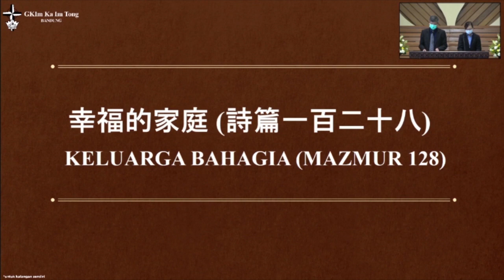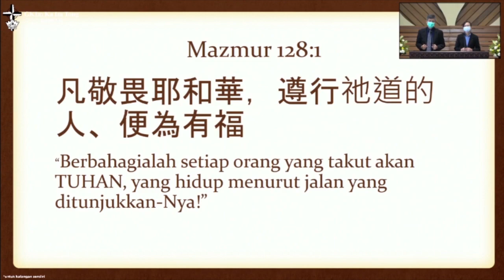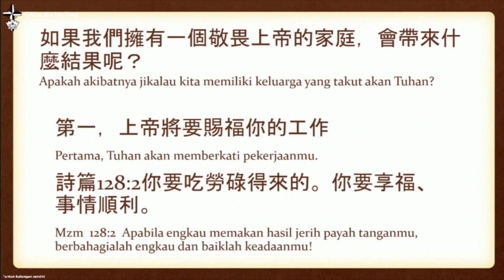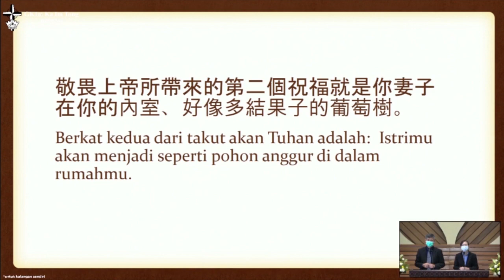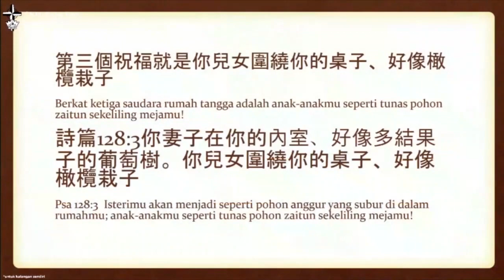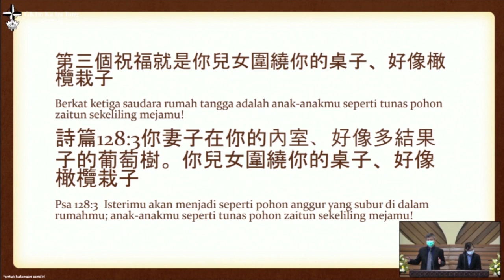Ibadah Chinese 27 Juni 2021 -幸福的家庭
Ibadah Chinese GKIm Ka Im Tong Bandung 27 Juni 2021